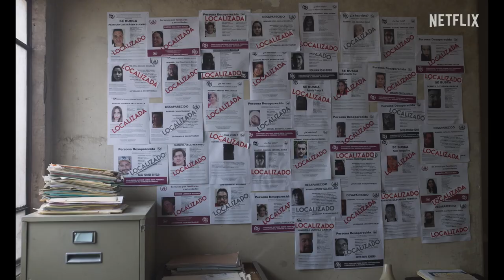Tráiler RUIDO | Netflix España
Natalia Beristáin cuenta en Ruido la historia de una madre desesperada por la desaparición de su hija. La peli, protagonizada por Julieta Egurrola y Teresa Ruiz, se presentará en el Festival de San Sebastián y llega próximamente.